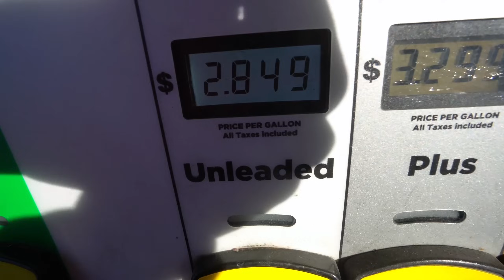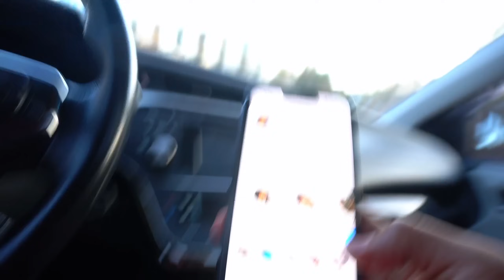Last Day Of Freedom Before I'm Convicted...💔